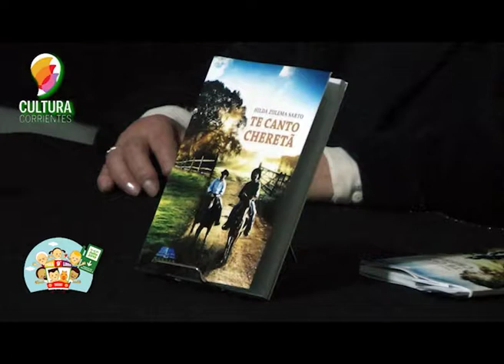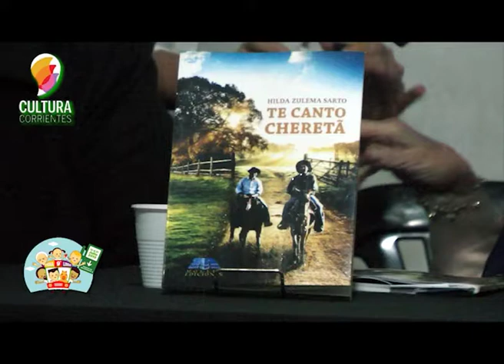Feria del Libro Hilda Sarto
Escritores del Interior Provincial también participaron en la Feria del Libro, aquí Pilar Muñoz de Romano nos presenta  a Hilda Sarto . . .